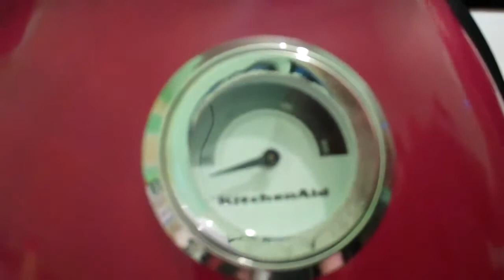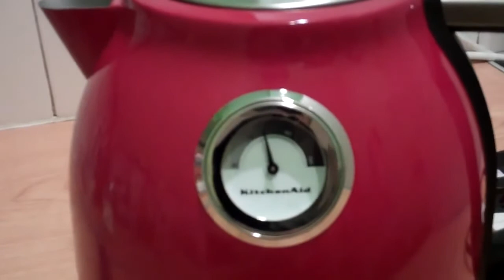Демонстрация чайника kitchen aid в Домашних условиях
Интернет магазин предлагает широкий ассортимент техники kitchen aid от официального дилера и по доступным ценам. Любой цвет и количество. Мы работаем для вас и возим товар по всей России.

Индивидуальный подход под каждого покупателя.

Специальная линейка миксеров для производства, в бар, кофейню или ресторан.

Бесплатная доставка по г. Екатеринбургу.

Фирменная гарантия. Сервисный центр.

Звоните прямо сейчас и получите гарантированный подарок за приобретенную продукцию